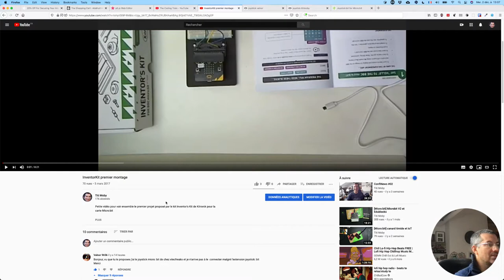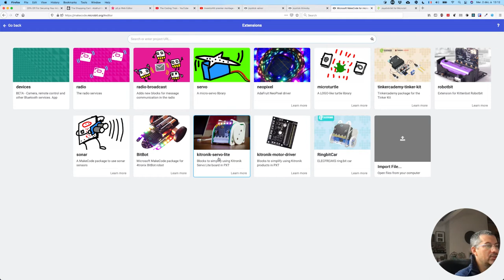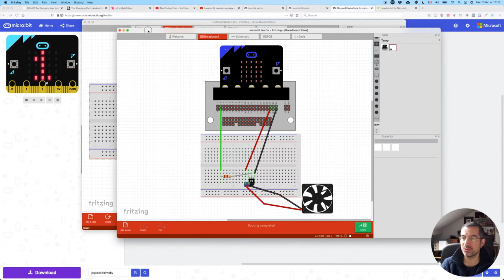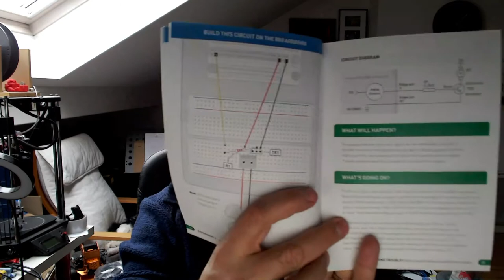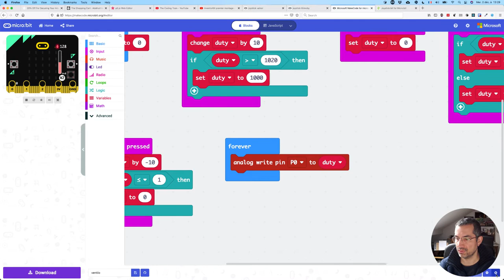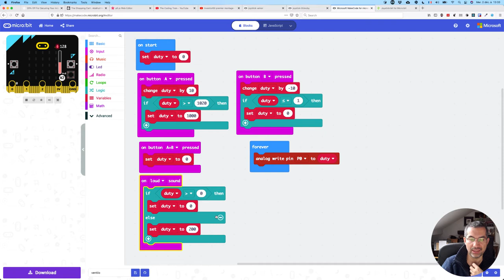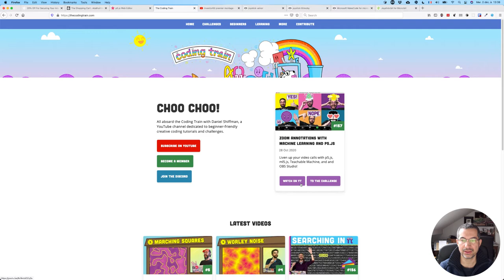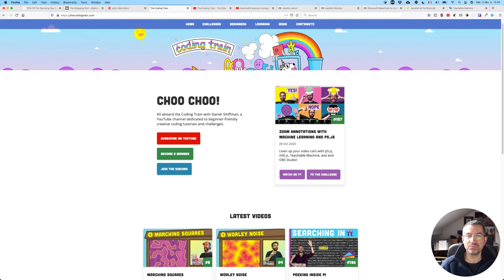CALM #02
Aujourd'hui, un projet microbit avec un ventilateur, de la conception par Frtizing à la réalisation dans Makecode. Des bonbons, un train qui code et la patate :)